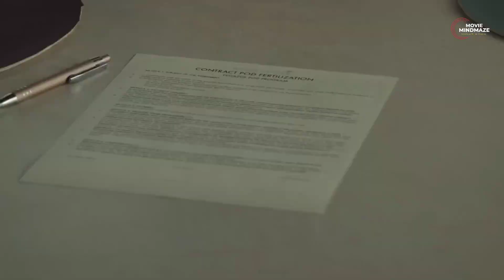In Future No Woman Will Be Pregnant But Children Will Be Born Artificially | movie recap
The Pod Generation (2023) Sci-Fi movie explained in English. The American Thriller science fiction film “The Pod Generation” story summarized with a full ending in english explanation.

The Pod Generation 2023Production companies:
Scope Pictures
Quad Productions

Starring
Emilia Clarke
Chiwetel Ejiofor
Rosalie Craig
Vinette Robinson
Jean-Marc Barr

Produced by
Geneviève Lemal
Yann Zenou
Nadia Kamlichi
Martin Metz

Directed by: Sophie Barthes

The Pod Generation is a 2023 science fiction romantic comedy film Summarized with complete Ending explained in english.

Related Titles:
The Pod Generation ending explained.
The Pod Generation reviews.
The Pod Generation 2023 trailer.
The Pod Generation explanation.
The Pod Generation full movie.
The Pod Generation film dubbed.
The Pod Generation online hd.